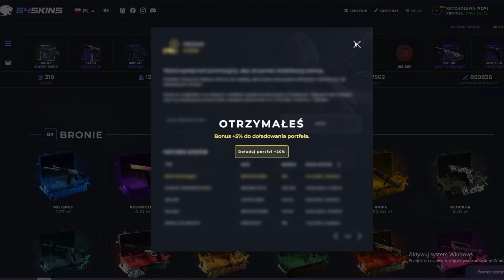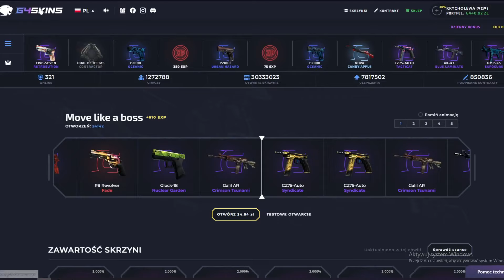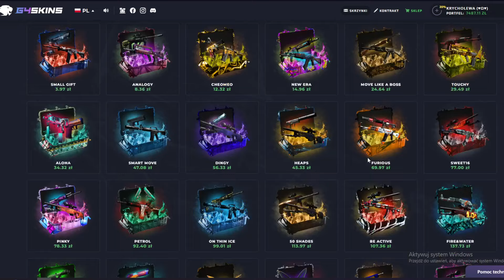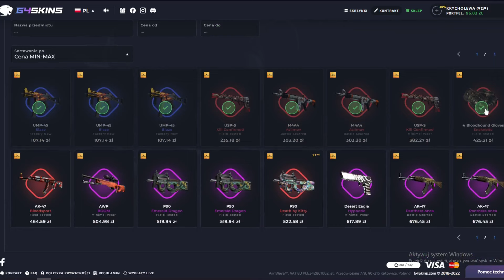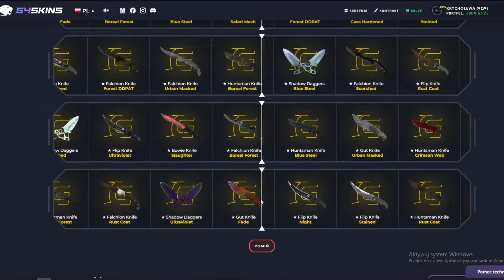ZASKOCZYLEM SIE :O G4SKINS